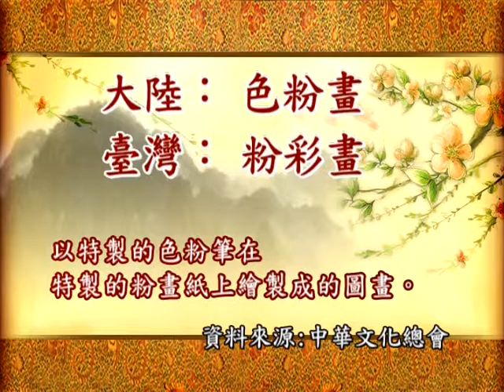色粉畫vs粉彩畫